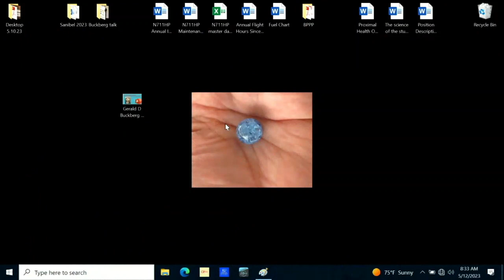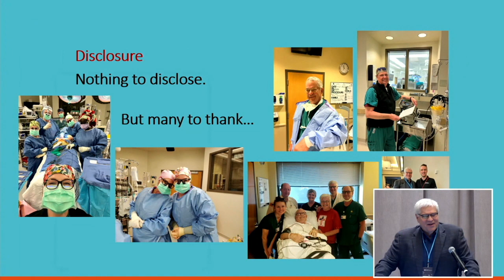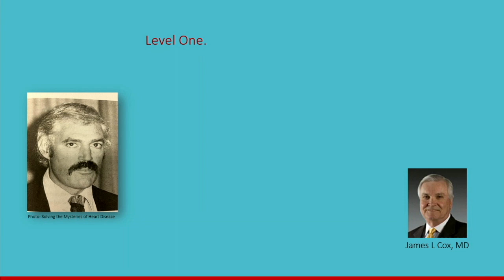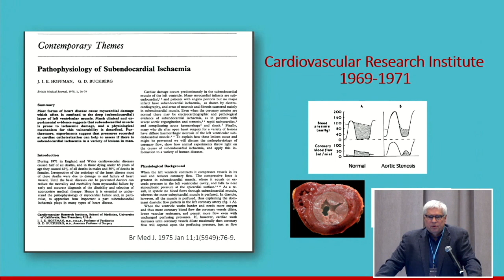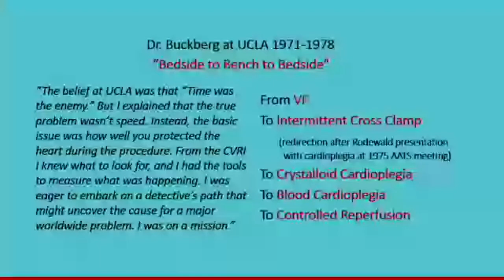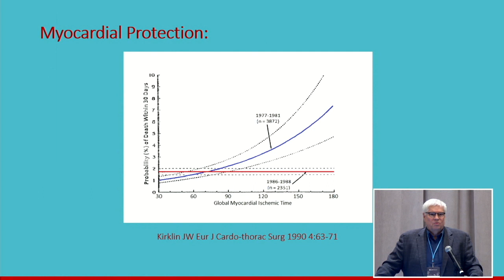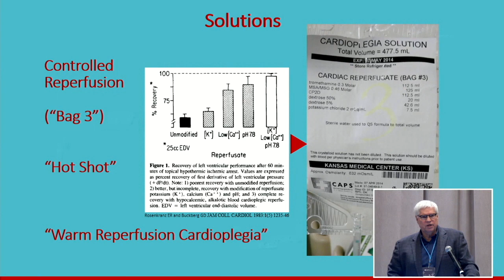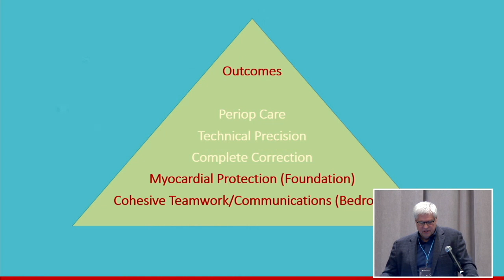Let Us Now Praise Famous Pioneers: The Life and Contributions of Dr Gerald Buckberg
Paul Uhlig, MD, MPA, FACS, Cardiothoracic Surgeon, Wichita, Kansas,
Associate Professor, University of Kansas School of Medicine-Wichita, KS